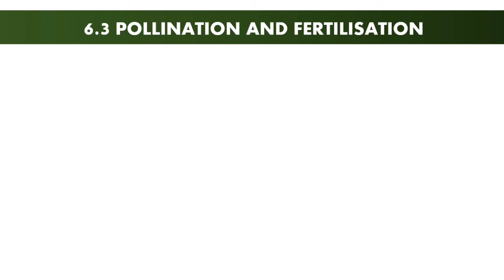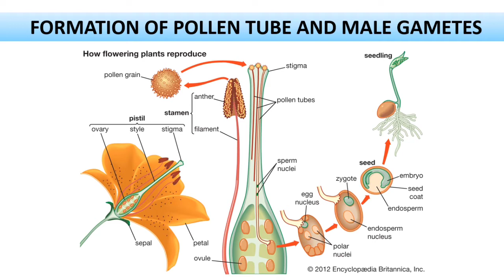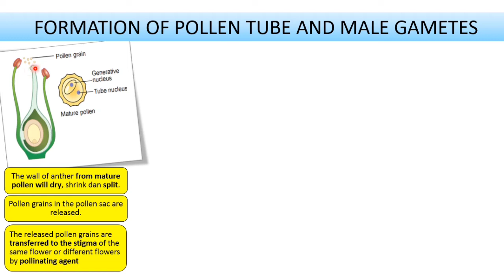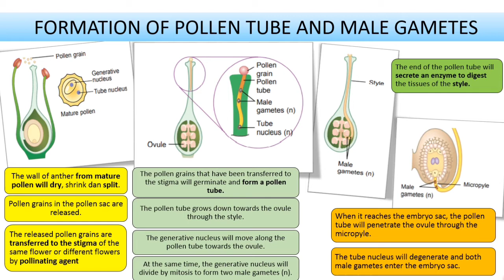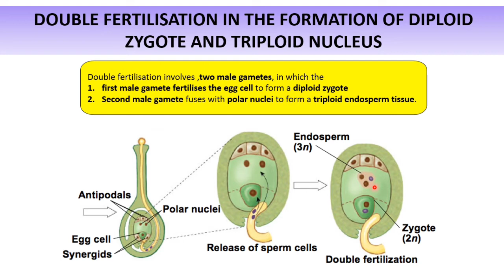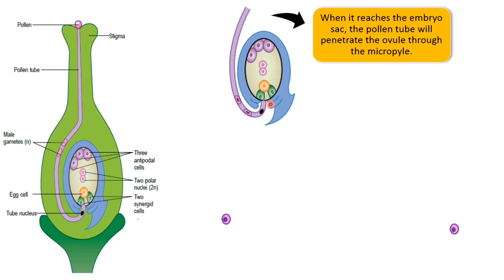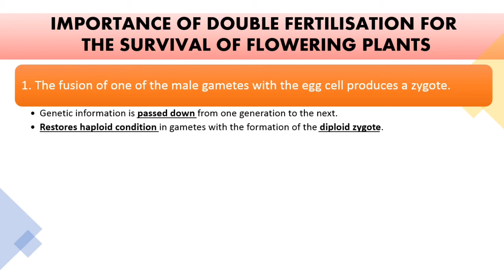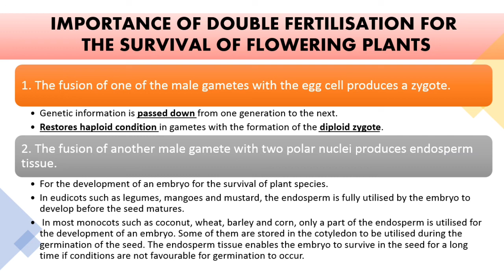BIOLOGY FORM 5 KSSM : CHAPTER 6 (SUBTOPIC 6.3 POLLINATION AND FERTILISATION)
This video is from Chapter 6 Sexual Reproduction in Flowering Plants. In this video Subtopic 6.3 Pollination anf Fertilisation will be explained